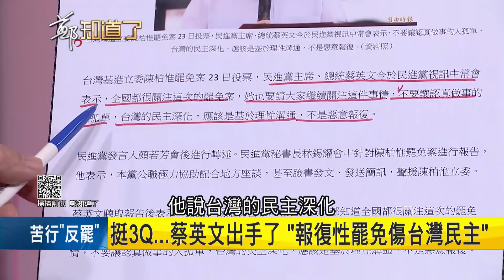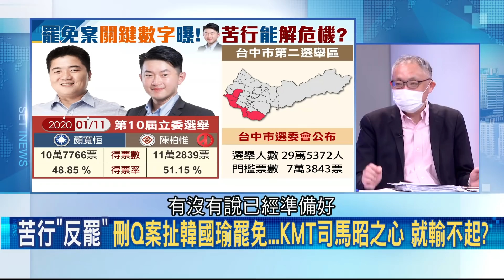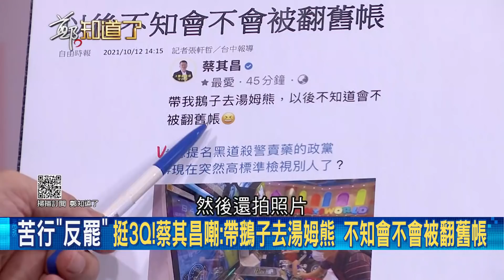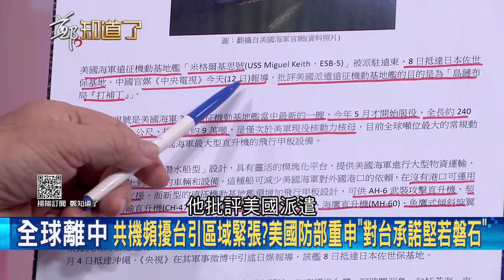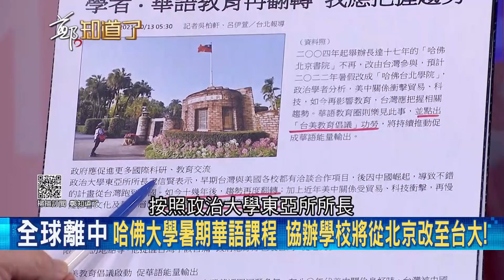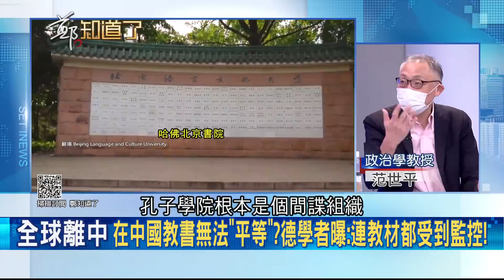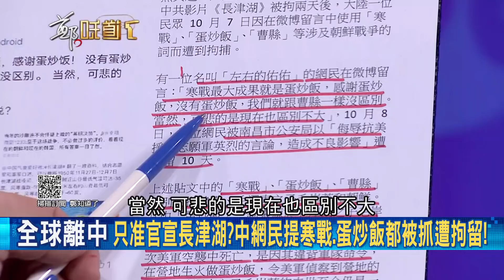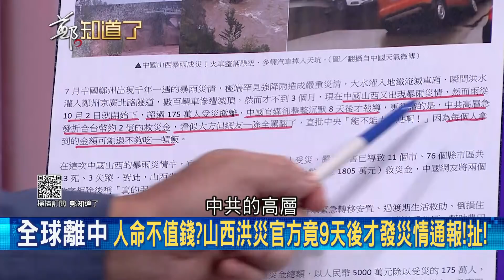罷免韓國瑜的是高雄市民...不是地方派系! 國共全力刪Q遭控無正當性.瞎扯罷韓只為剷除台灣本土派? 全黨刪一人遭批濫用民主輸不起│鄭弘儀主持│【鄭知道了 PART2】20211013│三立iNEWS